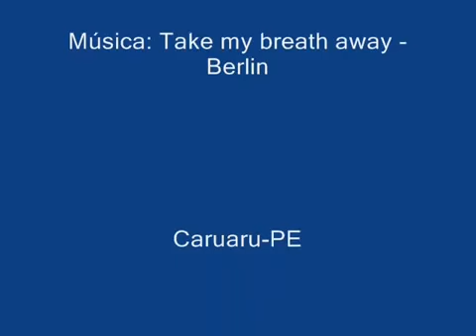Prece de Cáritas.